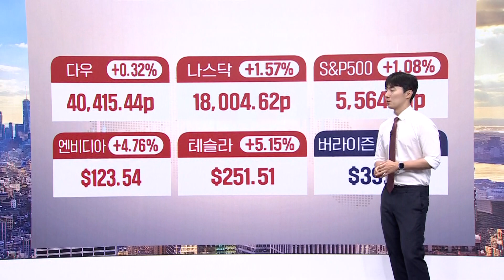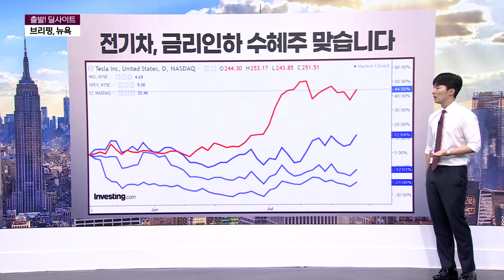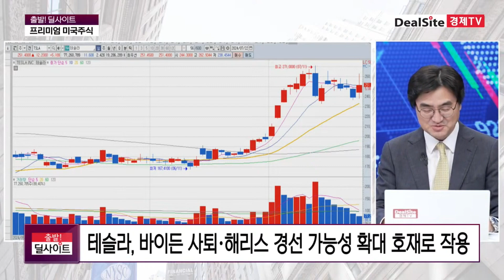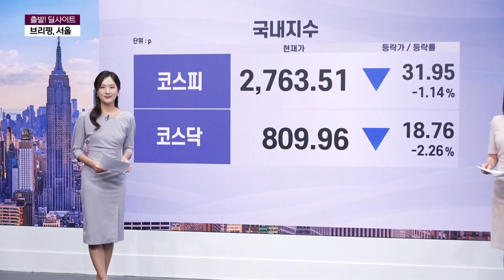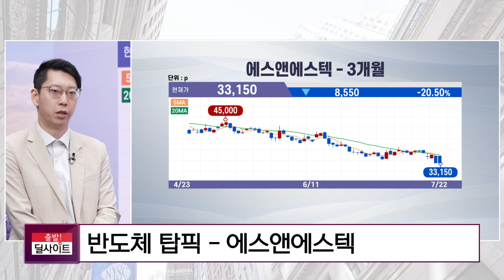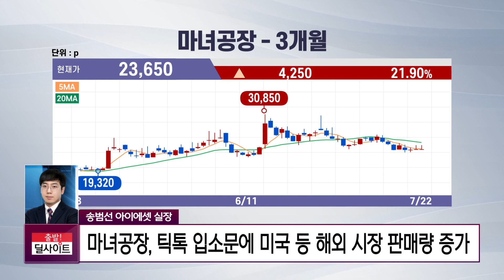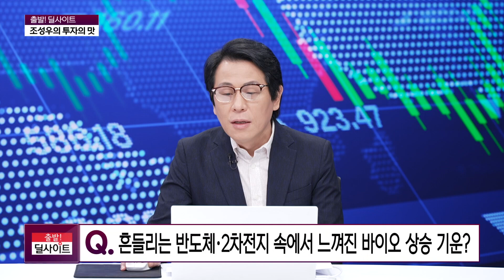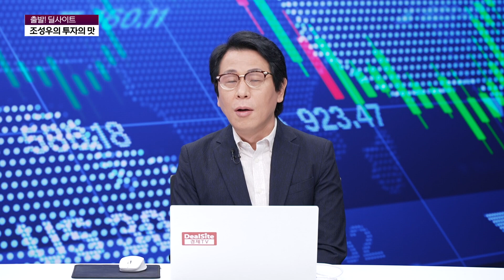[다시보기 풀영상] 출발! 딜사이트 1부_2024년 7월 23일 (화)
출발! 딜사이트 1부_2024년 7월 23일 (화) 다시보기

* 방송시간 :   2024년 7월 23일 (화) 오전 6시 30분 ~ 8시
* 진행 : 박명석앵커, 최인앵커
* 채널번호 :   KT 263번 / SKT 168번 / LG유플러스 172번 / HCN 418번